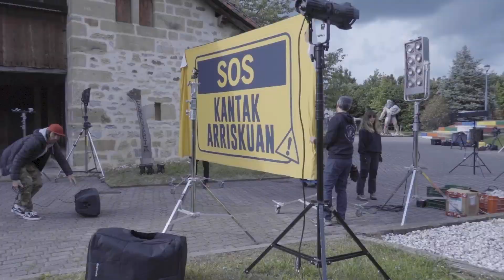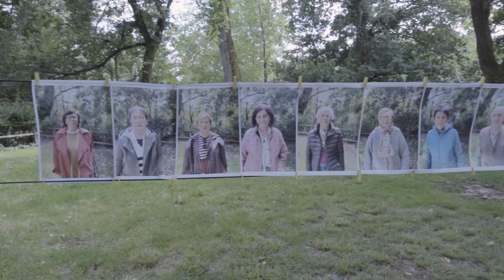SOS Kantak Arriskuan (MUNGIA): Making ofa